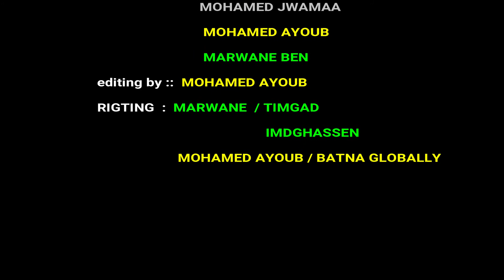باتنة عاصمة الاوراس ---Batna the capital of aures الجزء -part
BIENVENU